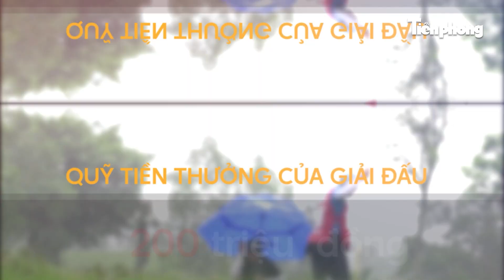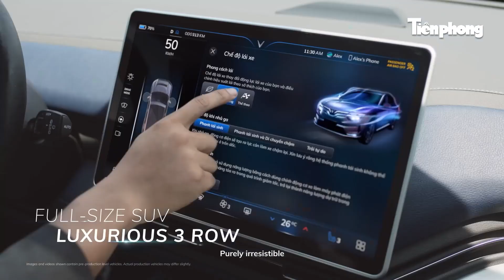CHUYỂN ĐỘNG GOLF: Phần thưởng HIO hấp dẫn tại Giải Vô địch Golf Quốc gia 2024, Cúp VinFast-Hải Phòng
Tiền Phong TV | Giải Vô địch Golf Quốc gia 2024, Cúp VinFast - Hải Phòng có quỹ tiền thưởng lên tới 1,2 tỷ đồng. Trong đó, 1 tỷ đồng dành cho bảng nam và 200 triệu đồng dành cho bảng nữ. Một hạng mục giải thưởng cũng vô cùng hấp dẫn, đó là 4 chiếc xe VinFast VF9 cho giải HIO tại các hố par 3 của sân Vinpearl Golf Hải Phòng.